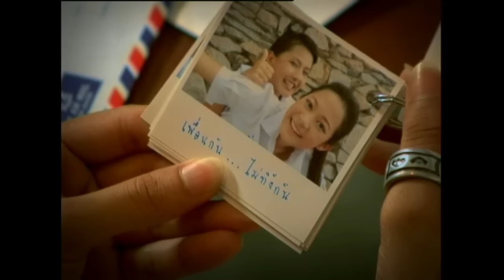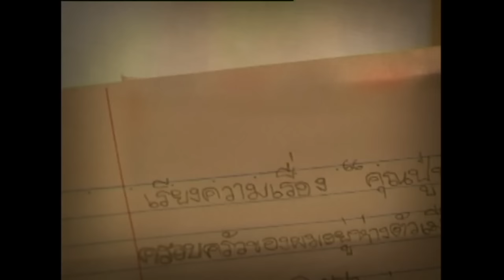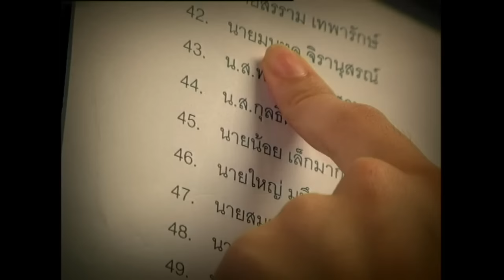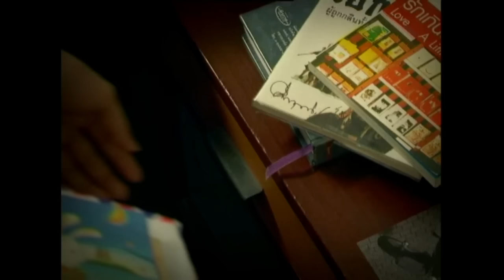มีเธอ...เกินพอ : โบวี่ [Official MV]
ยามที่ฉันเหน็ดเหนื่อย ไม่มีแรงใจ แค่ได้น้ำซักแก้ว จากเธอ ยามที่ฉันเหม่อๆ ก็ยังมีเธอ ปลอบโยนหัวใจ ถ้าใครถามว่าเรา นั้นเป็นอะไร ตอบไม่ได้จริงๆ ไม่รู้เหมือนกัน ก็ไม่เคยพูด และไม่ต้องการ คิดถามเธอ Hook) แค่ขอมีเธออย่างนี้ เรื่อยๆ ไป สุดท้ายลงเอยแบบไหน ไม่สำคัญ ขอแค่ตอนนี้ ให้ฉันยังมีเธอ อยู่ข้างๆ ก็พอ ความรักมันมีหลากหลาย แง่มุม และนี่คือมุมที่ฉัน ว่าลงตัวแล้ว คนเหงาที่ว่างเปล่า วันนี้มีเธอแคร์ ก็มากพอ แล้วใจ ไม่คาดหวังอะไร ให้มันเกินตัว ได้เท่านี้ เกินพอใจแล้ว กับชีวิตงงๆ มีเธอดูแล มันก็ชื่นใจ นอนมองฟ้าเงียบๆ หันมองตากัน ความสุขนั้นง่ายๆ แต่ฉันว่าใช่ ไม่ต้องมากมาย แค่นี้เกินพอ ที่รับมา